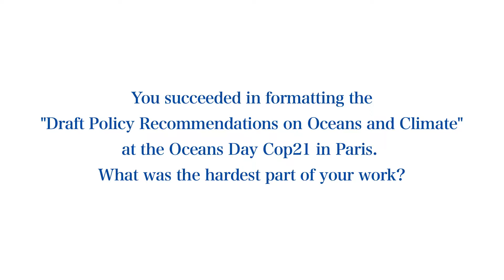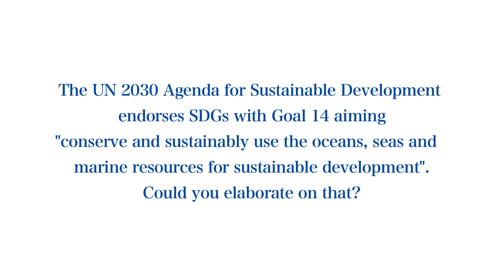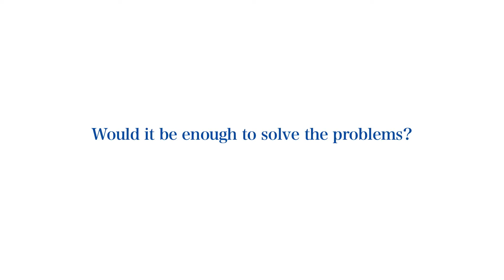Interview with Professor Biliana Cicin-Sain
Professor Biliana Cicin-Sain, Director at the Gerald J. Mangone Center for Marine Policy University of Delaware, has accomplished to draft "Policy Recommendations on Oceans and Climate" at the Oceans Day COP21.  She talks about the importance of oceans and current crises of climate and oceans.